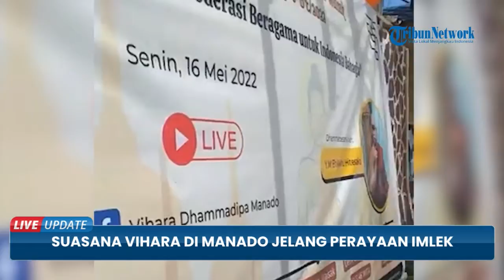Suasana Vihara di Manado Jelang Perayaan Waisak, Pengurus Berdatangan Lakukan Persiapan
TRIBUN-VIDEO.COM - Senin (16/5/2022), umat Buddha merayakan Tri Suci Waisak.

Vihara Dhammadipa di Kota Manado, Sulawesi Utara tengah mempersiapkan lokasi peribadatan.

Suasana vihara tampak sepi namun terlihat beberapa pengurus berdatangan pada Minggu (15/5/2022) siang.

Rencananya, besok umat Vihara Dhammadipa akan melaksanakan serangkaian ritual peribadatan sejak pukul 07.00 Wita.(*)

Video Editor : Cesar Aini Soekendro